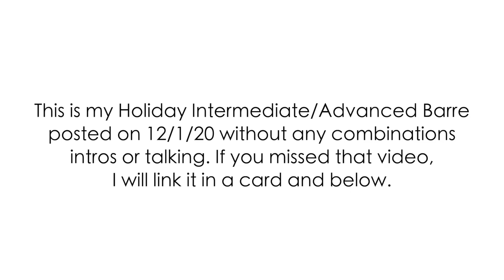NO INTROS Holiday Intermediate Advanced Barre | At Home Ballet Class | Kathryn Morgan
This is an intermediate advanced level ballet barre to Christmas music without any combination intros or talking. This ballet class is one you can do at home and will improve your technique, strength, stamina, and musicality. Do your best and don't cheat your placement! Happy Holidays!